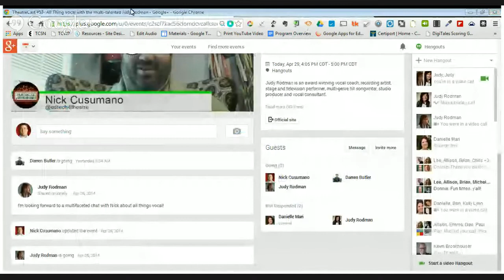TheatreCast #53- All Thing Vocal with the multi-talented Judy Rodman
Judy Rodman is an award winning vocal coach, recording artist, stage and television performer, multi-genre hit songwriter, studio producer and vocal consultant.

Named 'Best Vocal Coach" 2011 by NashvilleMusicPros.com and "Vocal Coach in Residence, August 2013" by TC Helicon's VoiceCouncil Magazine, Judy teaches her trademarked vocal training method "Power, Path and Performance"™ to singers and speakers nationally and internationally in her office, by phone and Skype. Her vocal clients include major and indie recording artists and labels, artist development companies such as PCG Institute, touring and studio background singers, national public speakers, teachers and voiceover talent.
Judy is a published author with two "Power, Path and Performance" vocal training courses, a groundbreaking multimedia guide called "Singing In The Studio", a DVD video presentation for producers and engineers called "Vocal Production Workshop", two music blogs She publishes a bi-monthly newsletter for Judy Rodman Productions. Her articles have appeared in myriads of books, magazines and websites that serve the music industry and voice matters. (See career credits below for specifics)

She is a public speaker, gives keynote speeches, seminars and advanced workshops on the voice and vocal production, and hosts "All Things Vocal" podcast.
Judy writes and co-writes in her Nashville office. Among her many cuts and songwriting awards: top 10 Billboard single "She Thinks That She'll Marry" and BMI Millionaire award for "One Way Ticket (Because I Can), cut by LeAnn Rimes. Her latest songwriting success is for "Missing Child", which was featured on Nancy Grace and appears on the CNN website. Judy wrote songs and was music director for two contemporary musicals "Runaway Home" and "We The People". Still works in progress, they got terrific audience responses at several workshop productions.

With literally thousands of studio credits, Judy can regularly be found in the recording studio producing tracks or producing vocals as part of other production teams, as well as creating arrangements and singing background vocals. Her production of Emil Bishaw's "Since You Left", sat at #1 on several indie charts for a record 9 weeks. With an album she produced, Emil won 2010's "New AC Artist" award at Music News Weekly.com. Judy's production client Michael Hodges garnered 5 million views on Myspace.

She also specializes and loves her work as vocal producer on projects headed by other producers including Bob Bullock, Roger Ryan, Rogers Masson, Ron Oates, Tom Paden, Dick McVey, Jay Vern, Michael Stergis, Ilya Toshinsky.

Previously MTM Records artist with chart topping singles, national tours, performances on major TV shows, winner of "ACM New Female Vocalist", Judy is now lead singer and songwriter with new original music Americana band "Judy Rodman and 6Play".